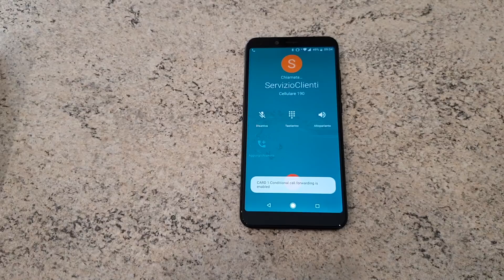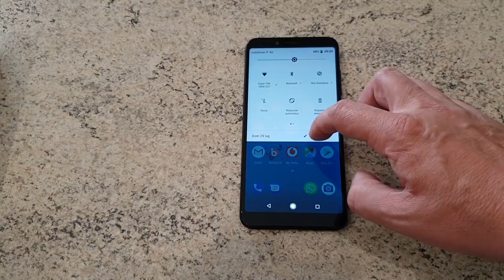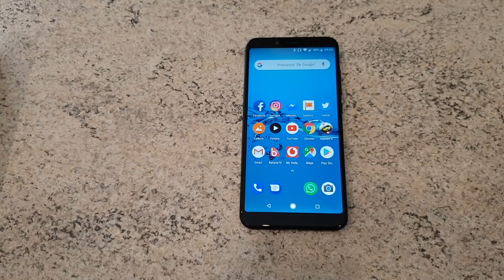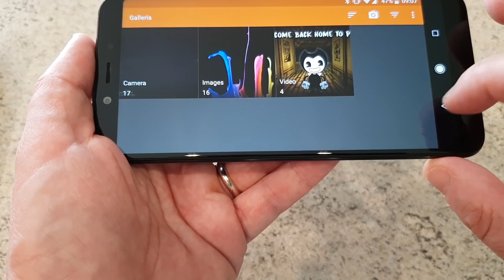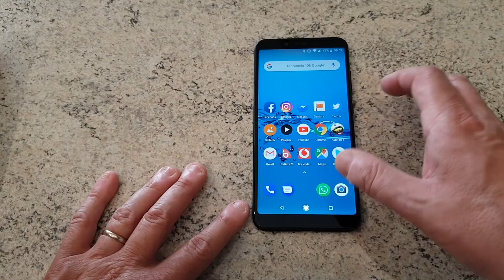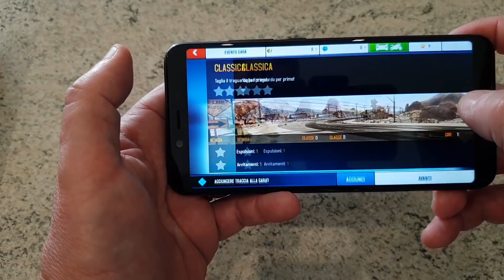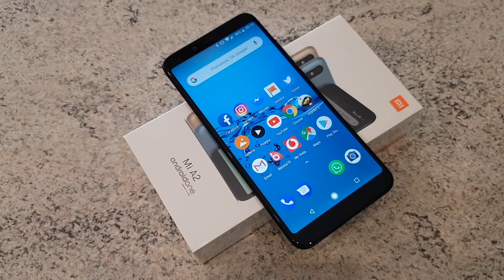Xiaomi Mi A2 recensione batista70phone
Xiaomi Mi A2 recensione